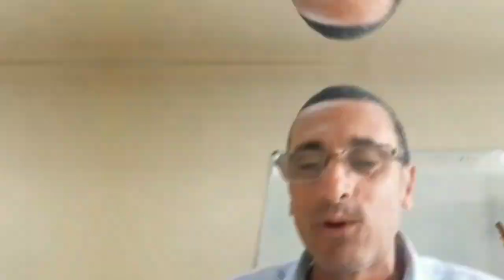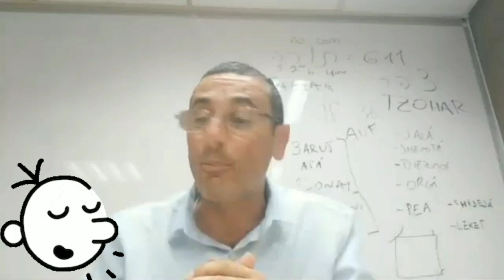Mucho Humor para Estudiar Mejor. Rab Natan Menashe